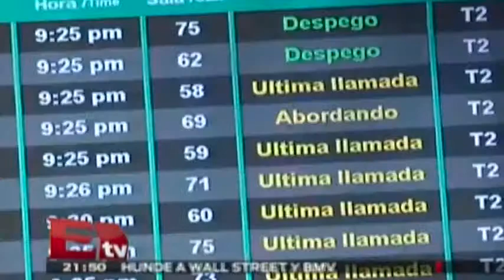Entrevista a Miguel Ángel Valero, presidente del Colegio de Pilotos Aviadores de México / Dinero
2 de diciembre del 2014
Programa: Dinero.
Conductor: Dario Celis.
Horario: Lunes a Viernes @21:45-22:00.